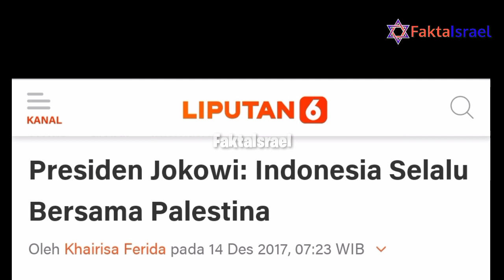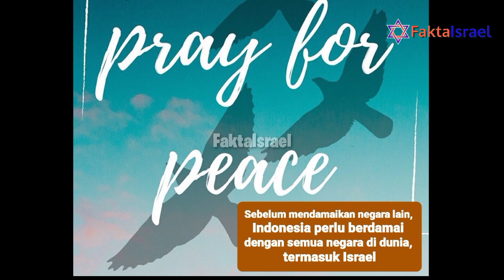Sinyal Perdamaian Israel dan Indonesia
Saat menyampaikan keterangan pers di Moskow Presiden Jokowi menyatakan sebuah pesan penting bagi kita yang mengharapkan terjadinya perdamaian antara Israel dan Indonesia.
Presiden menyatakan isu perdamaian dan kemanusiaan selalu menjadi prioritas penting politik luar negeri Indonesia.